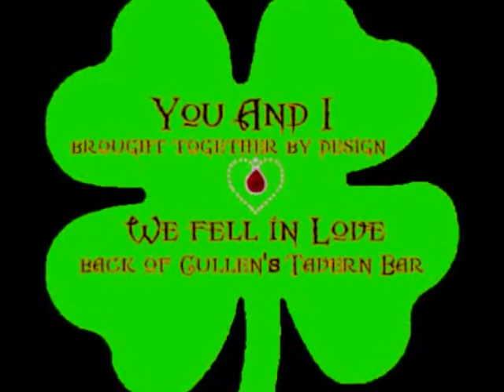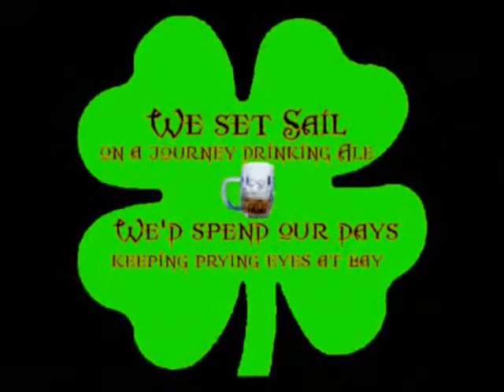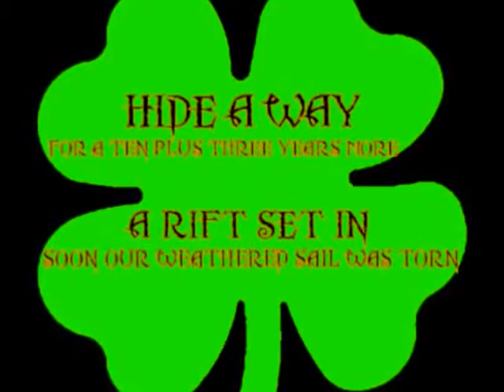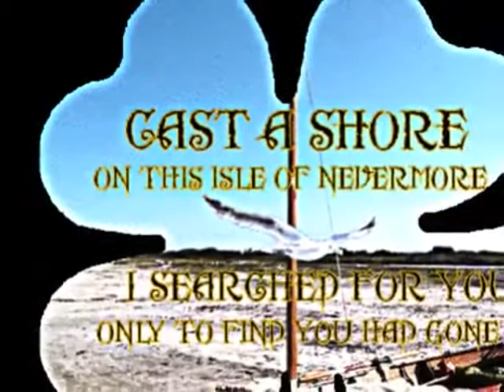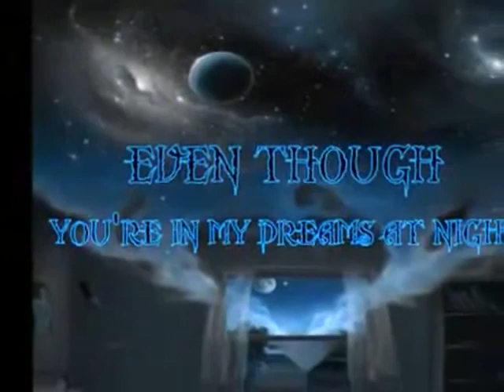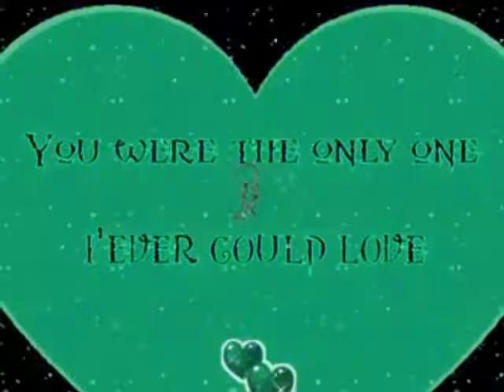On this Isle of NEVERMORE (the only one I'ever could love)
IT is kind of self explanatory ...A very old friend of mine died December of 2018. Though I hadn't seen him or spoke to him in over twenty years I still feel the same as the last day we parted. not in good health myself...This is not a new song but it was written FOR HIM...Would not have posted this was he alive.